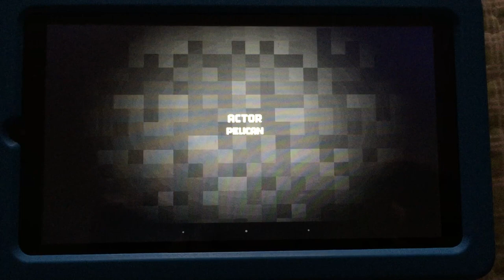Flight Of A Pelican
A Stop-Motion Film Directed by Rowan D. Made for his 2nd Grade Science Fair Project. Photographed Julie Bender's 25th Street Mural in San Pedro, CA.
Directed by Rowan D. / RCRD films